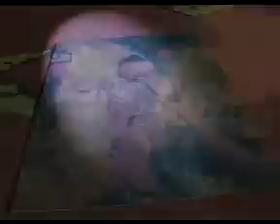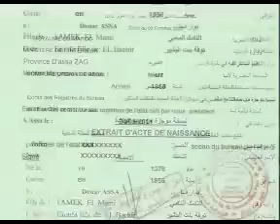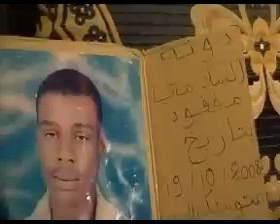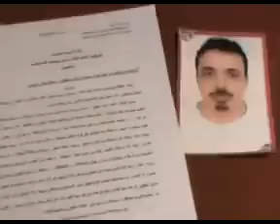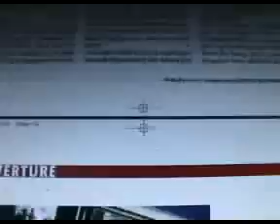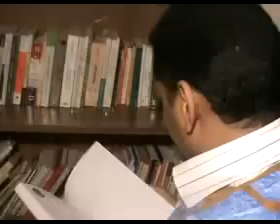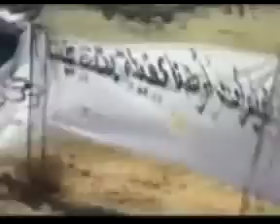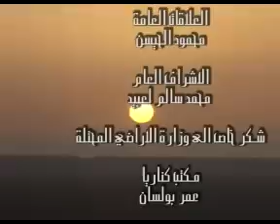الفلم الوثائقي الصحراوي المصير polisario et sahara occidental